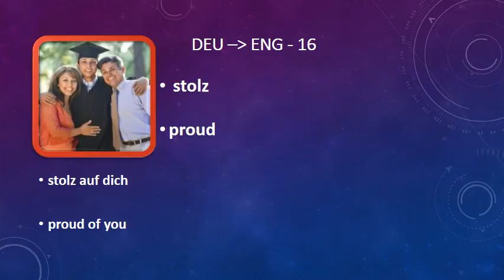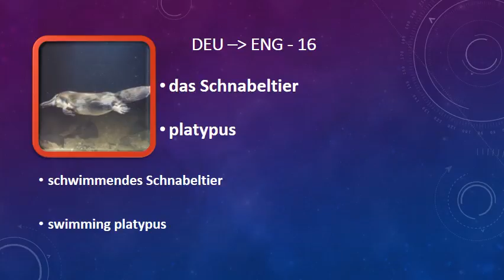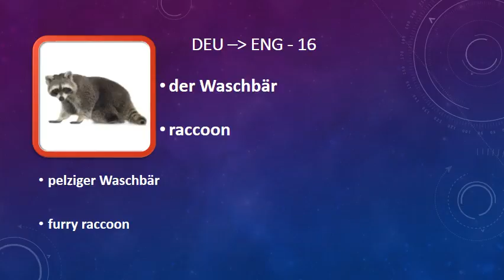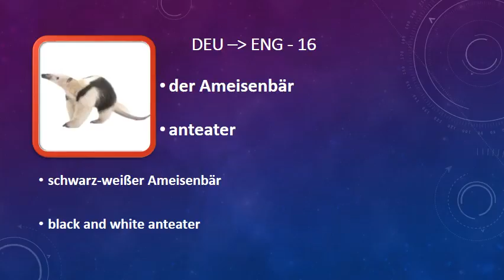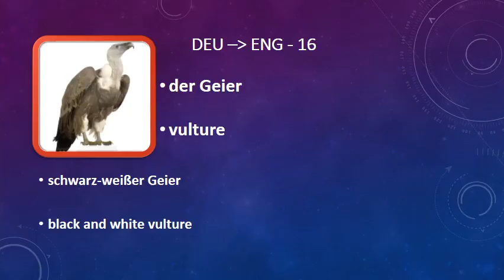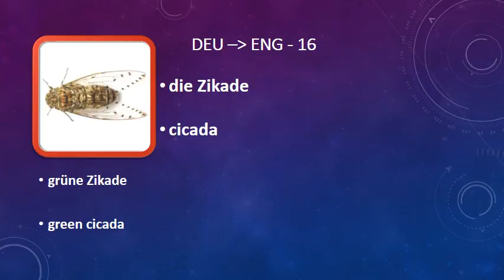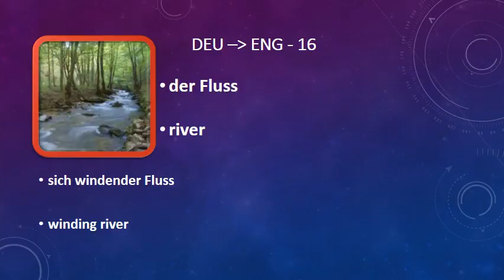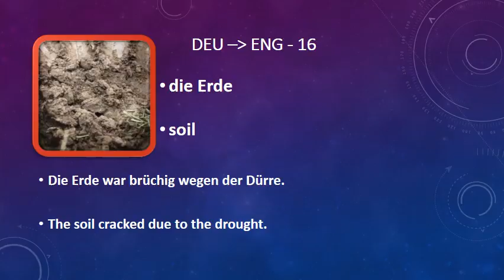German, English words + Examples - Part 16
Invest your spare time and improve your German language.

Original words and pictures from germanpod101.com.